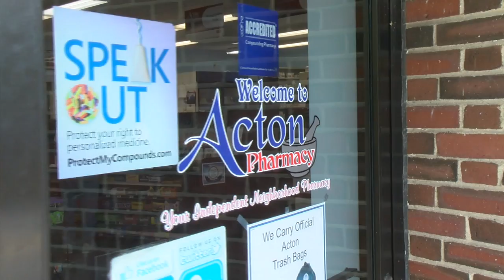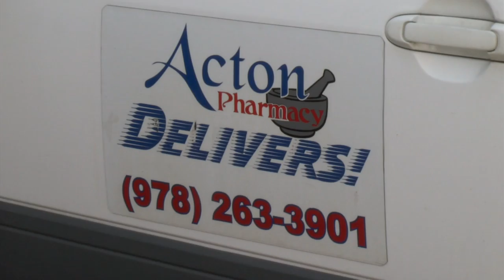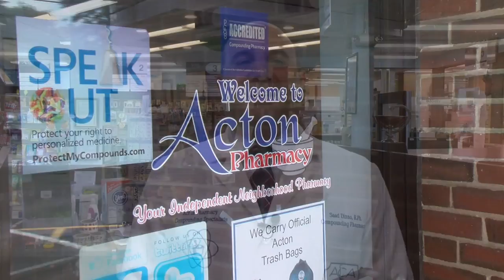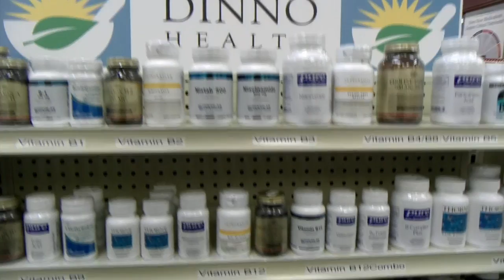Colonials Football week 2 @ Reading 9/16/16